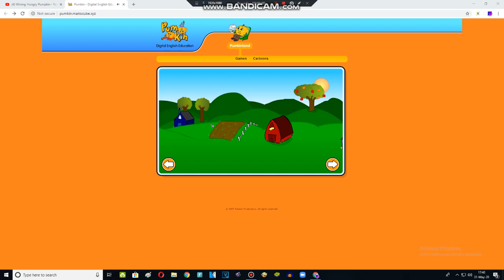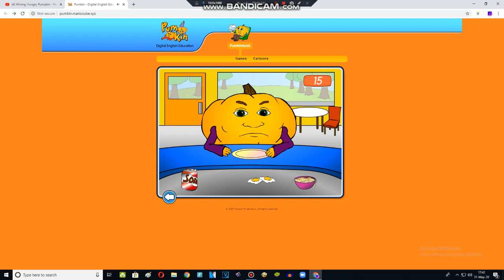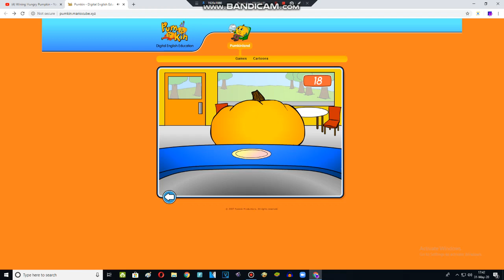Wining Hungry Pumpkin (REMAKE)